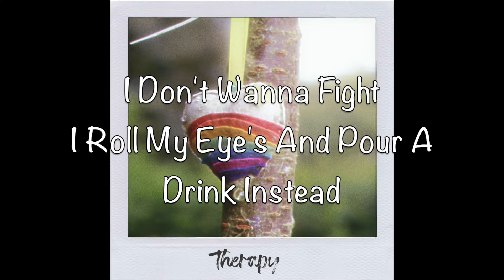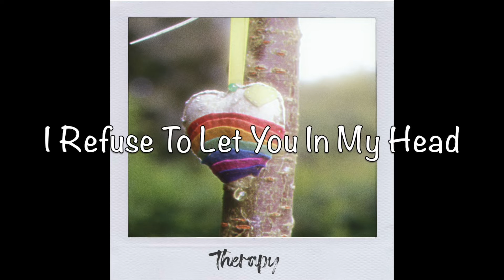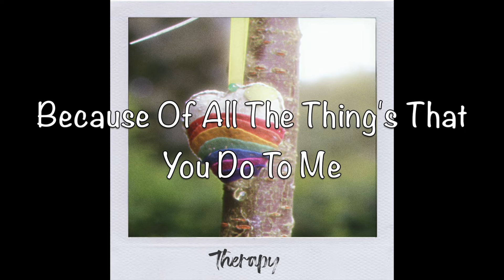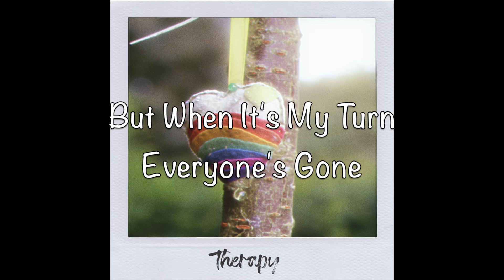Therapy Lyric Video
Therapy By Shannon Cansfield

Written By Jennifer Ness

Produced and Mixed By The Animal Farm Music